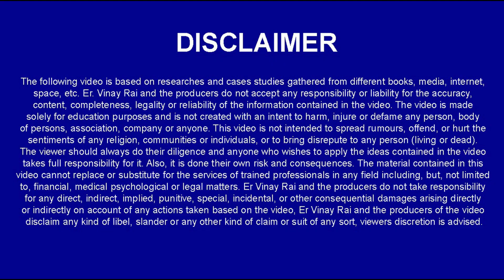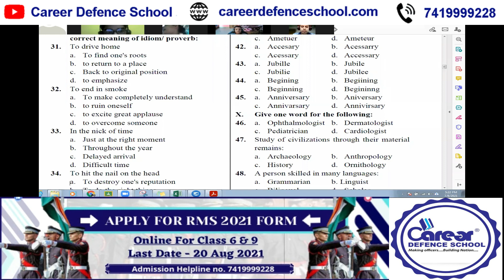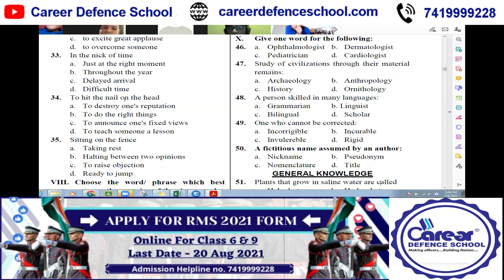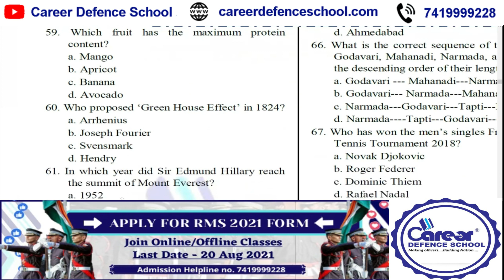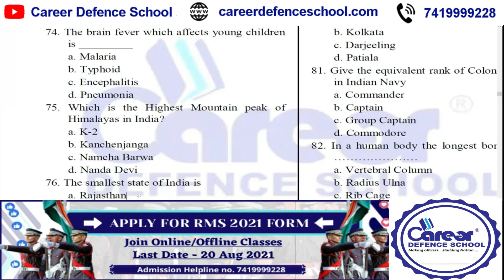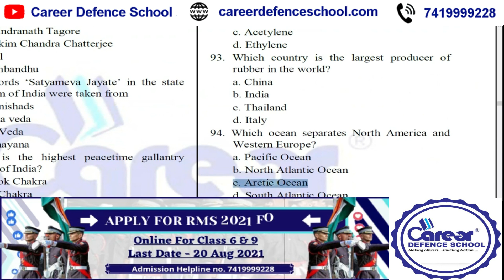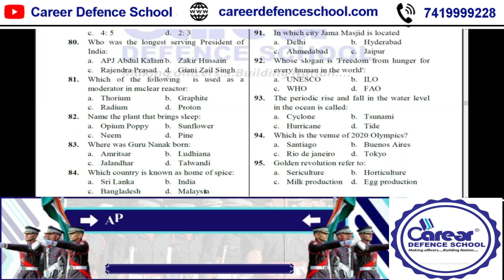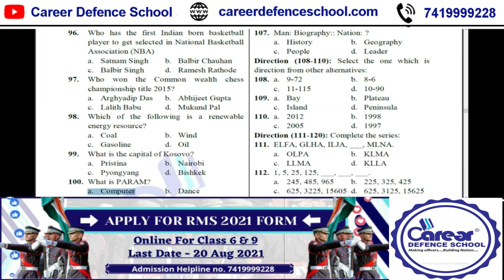Military School Solved Sample Paper 2016 ,2017, 2018 | फॉर्म 20 अगस्त से पहले भरे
IMPORTANT INSTRUCTIONS :
महत्वपूर्ण पाठ्यक्रम लिंक:
हमारे पाठ्यक्रम:
1.छात्रवृत्ति परीक्षा पंजीकरण(Scholarship Registration)
4.नि: शुल्क साप्ताहिक ऑनलाइन परीक्षा (Join Weekly Online Test) –
12. ENGLISH INSTRUCTIONS : IMPORTANT COURSES LINK :
13.Our Courses :
1.Scholarship Exam Registration
IMPORTANT EXAM DETAILS 12.
12. Sainik School Exam Details